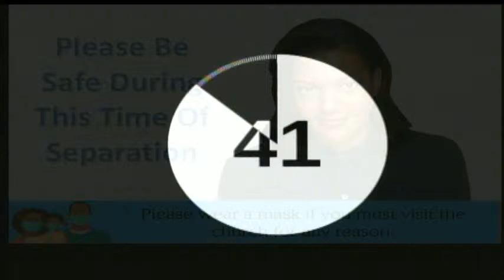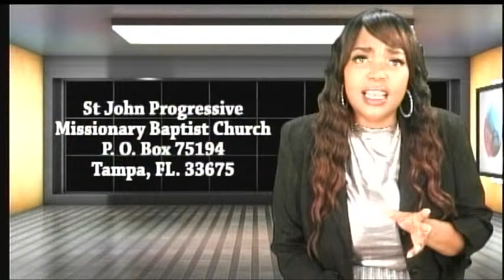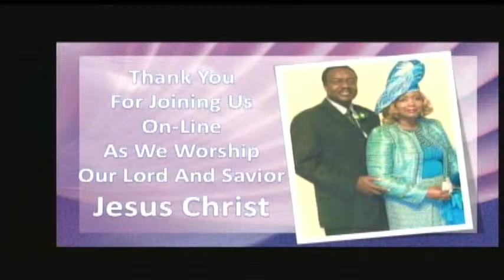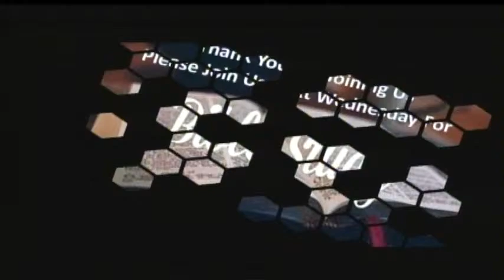SJPMBC Tampa Live Stream